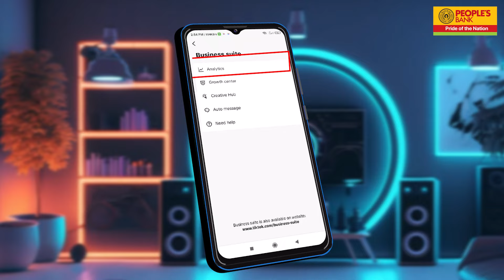Views වැඩි කරන 2024 අලුත්ම TikTok Update එක | People's Bank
ඔබත් Tiktok කරන කෙනෙක්ද? හරි නම් වෙන්න ඕනේ, Tiktok කරනකොට Views වැඩි වෙන එකනේ. හැබැයි ඔබ Views වැඩි කර ගන්න කියලා හිතලා Tiktok කළාට, Views වැඩි වෙන්නේ නැත්නම් ඒකෙන් කියන්නේ, ඔබ Tiktok එක ගැන Update වෙලා නැහැ කියන එක. අනිත් හැම App එකටම වගේ Tiktok App එකටත් Updates එනවා. ඒ වගේ 2024 දී Tiktok App එකට ආපු, Views වැඩි කරන අලුත්ම Update එක ගැන තමයි, අපි අද ඔබට කියන්නේ.